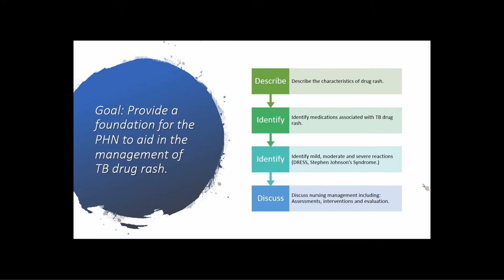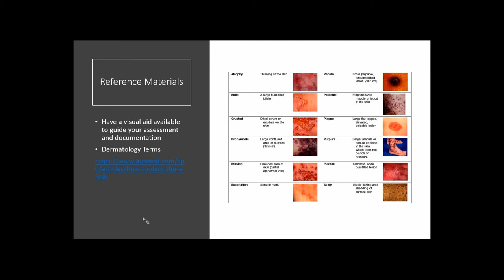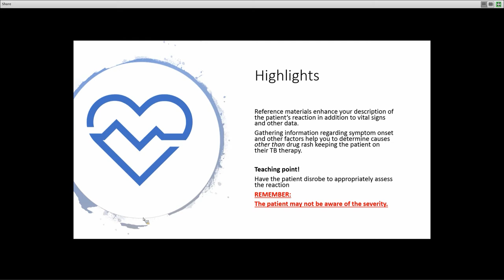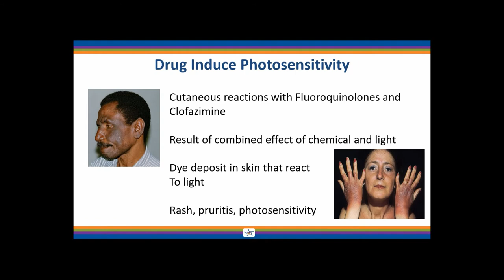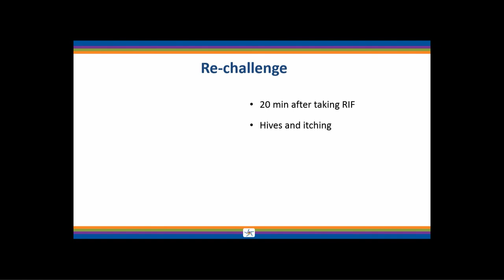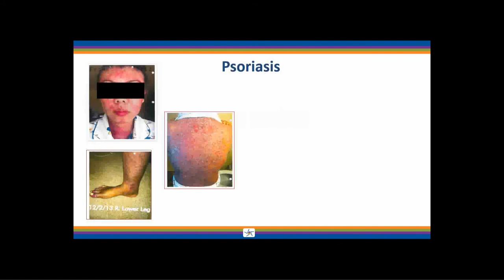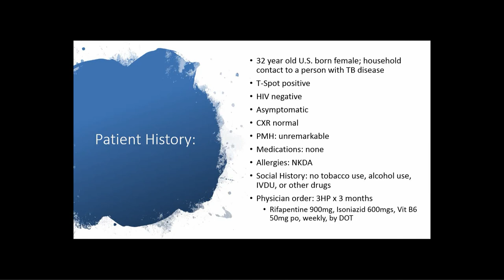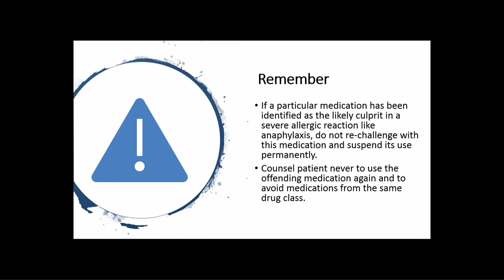Let's Hash Out the Drug Rash: Part 1 -- May 16, 2019